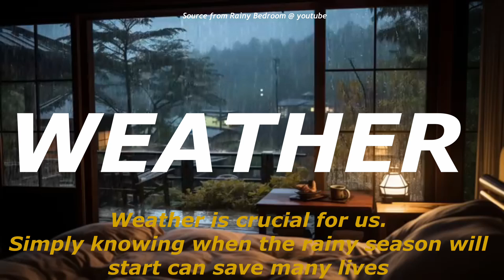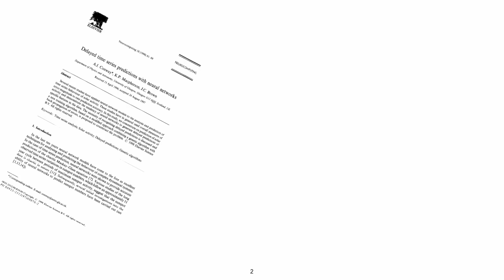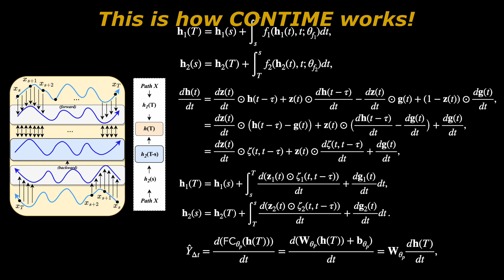KDD 2024 - Addressing Prediction Delays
Sheo Yon Jhin, Yonsei University